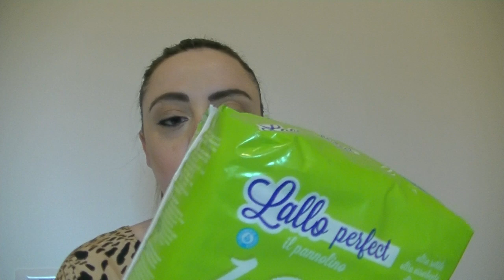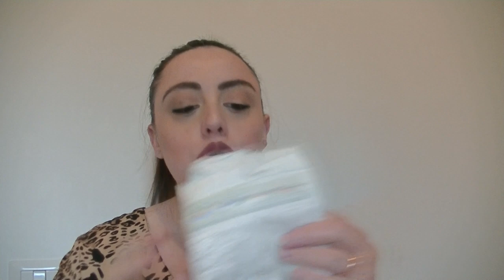I 10 migliori pannolini per neonati e bambini: Recensione e Classifica 2020 👶🏻🍼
CLASSIFICA PANNOLINI:
1. PAMPERS PROGRESSI
2. HELLOBABY EUROSPIN
3. PAMPERS NATURELLO
4. LUPILÙ LIDL e CRESCENDO COOP
5. CHICCO DRY FIT
6. LILLY DOO
7. PAMPERS BABY DRY
8. PICCOLINO BABY MD
9. LALLO PERFECT LALLO BABY

- MY BEAUTY BOX
INCIVERDE15

🔹GRUPPO FACEBOOK:
Marzia Mancini - Inci Verde 👩‍❤️‍👩 Gruppo Chiacchiere